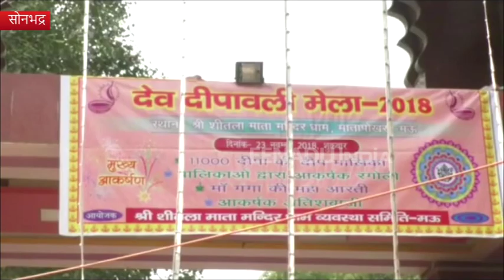मऊ: भगवान शिव की जीत की खुशी में 21 हजार दीप जलाकर मनेगी देव दिवाली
मऊ: देव दिवाली वाराणसी और पूर्वी उत्तर प्रदेश में मनाया जाने वाला प्रसिद्ध त्योहार है. यह त्योहार राक्षस त्रिपुरासुर पर भगवान शिव की जीत के कारण मनाया जाता है. गंगा घाट और धार्मिक स्थलों के तालाबों पर दीपक जलाकर भव्य सजावट की जाती है.